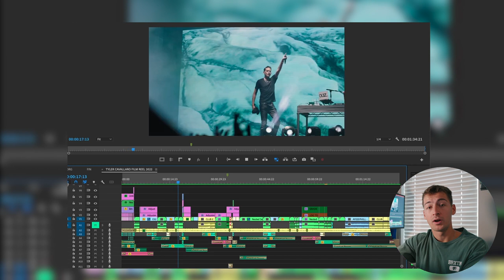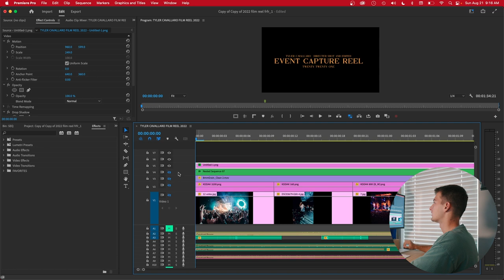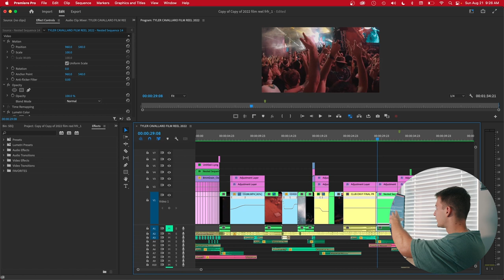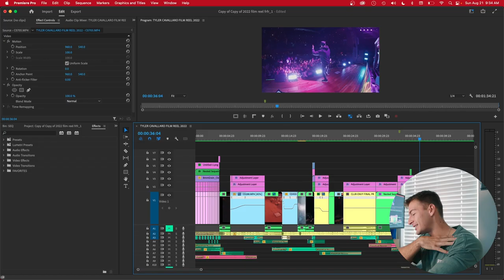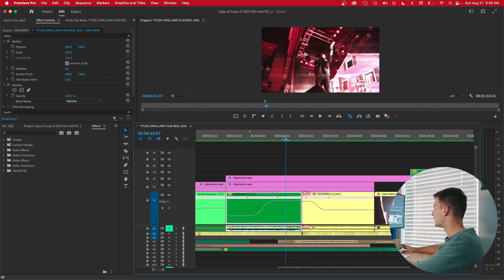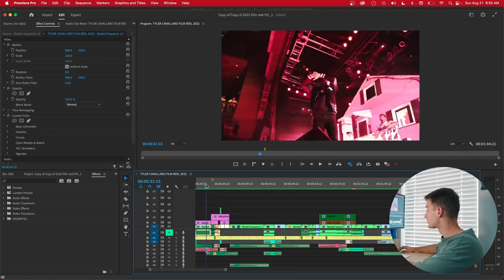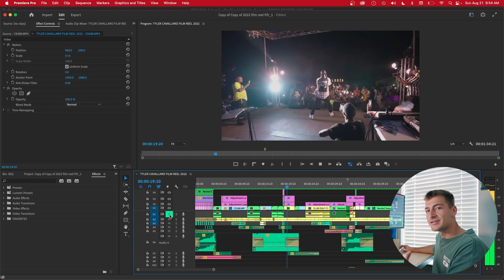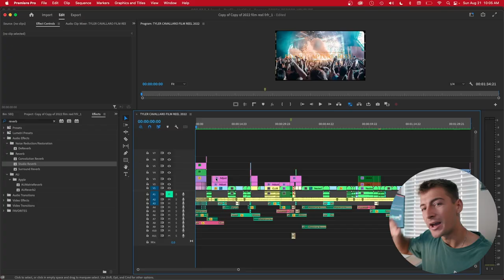Timeline Talk: Making YOUR own Concert / Nightlife Show Reel!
In this video I show you how to make a film / demo reel of your own in the concert, nightlife, live event capture space. This is an incredibly important part of your film making arsenal as this can help your favorite artists pick you over someone else.

I show a handful of my best editing techniques and effect to keep audience retention high.

I hope that this video was helpful, tag me in your next reel! Thanks for supporting the channel (:

Whats in my camera bag:

Sony A7s III (body)

Sigma Art 14-24mm f/2.8 (lens)

Sony 85mm f/1.8 (lens)

Rokinin 8mm f/2.8 (lens)

HD Flycam 3000 Stabilizer (stabilizer/gimbal)

Lowepro ProTactic 450 AW II Black Pro (camera backpack)

Rode VideoMic GO (shotgun directional microphone)

Lexar Professional 2000x 128GB SDXC UHS-II (SD card)

Flash Yongnuo YN-560IV (flash)

Gary Fong Lightsphere Collapsible Gen5 (big secret, flash diffuser)

Samsung T7 2TB (external storage drive)

Lacie 4TB (external storage drive)

Western Digital 12TB (external storage drive)

Chapters:
00:00  Introduction
01:01 Creating your Introduction
02:30 Dope Effects and Psychological Strategies
03:00 Picture Frame Effect
06:10 Speed Ramping
07:50 Shot Variation
10:00 Match Cutting
11:50 In Camera Transitions
16:25 Shutter Lag
19:21 Pacing
20:30 Sound Design
23:30 Song Choice
24:08 Creating your Conclusion
25:15 FAQ's
27:20 Conclusion